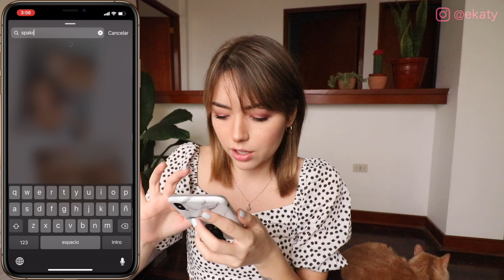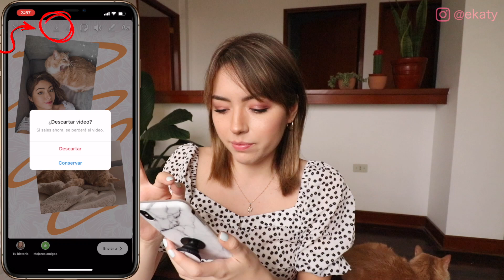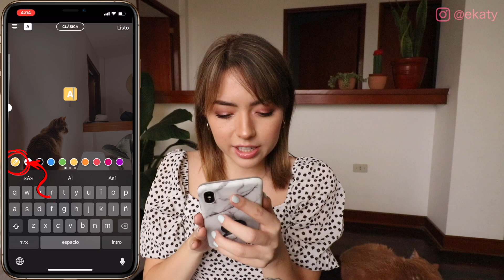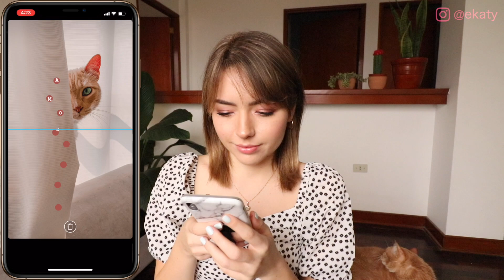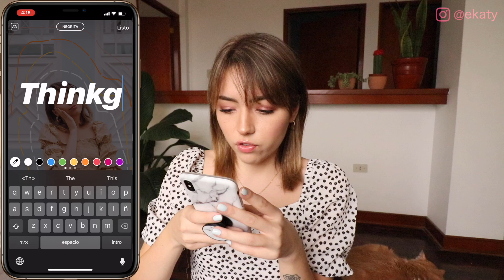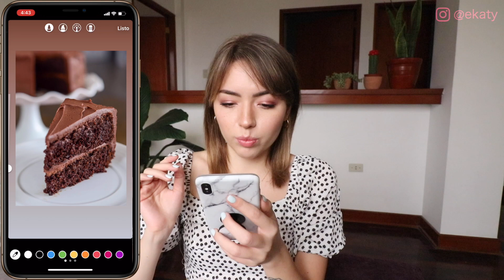11 TRUCOS para INSTAGRAM STORIES que NO SABÍAS!!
PREGUNTAS FRECUENTES:

* ¿Porque el canal se llama Ekaty?
Versión completa de mi nombre: Ekatherina = Ekaty, pero me pueden decir Katy :)

* ¿De dónde soy? ¿Dónde vivo?
Nací en Ucrania, pero he vivido en Perú casi toda mi vida. Actualmente vivo en Lima.

* Mi gatito se llama Amod, y pueden seguir su cuenta de Instagram como @amodcito

25 años

* ¿Qué cámara uso para grabar mis videos?
Canon 80D o Canon G7X Mark ii
PSSS OYE: Si has leído esto, comentame lo primero que se te venga en la cabeza!
Ejm (yo): Amo leer sus mensajes sobre mis Insta Stories, siento que las conozco muchísimo más! ❤️